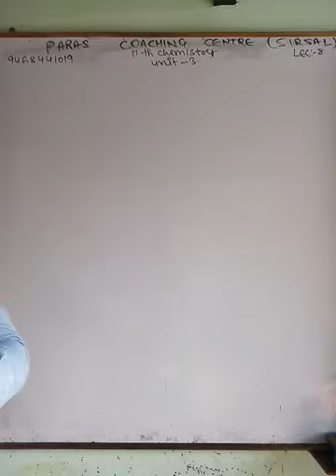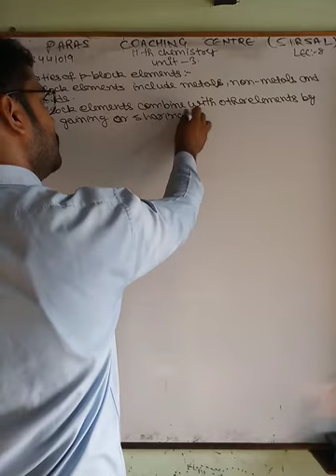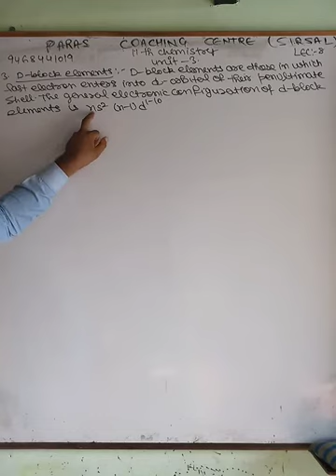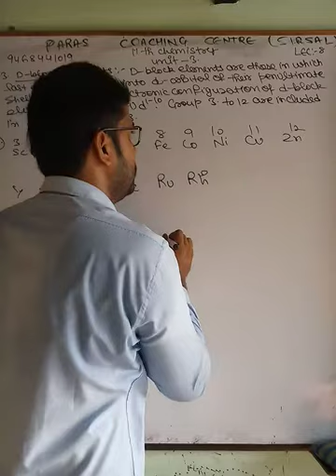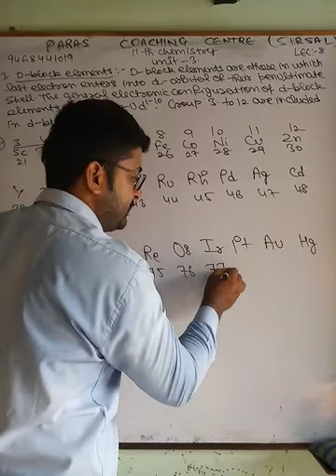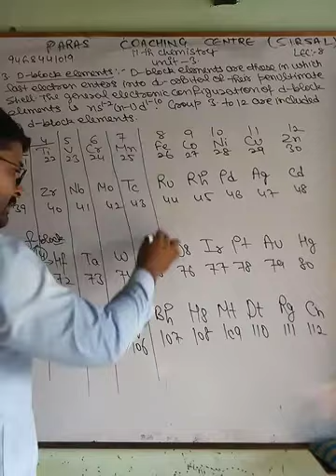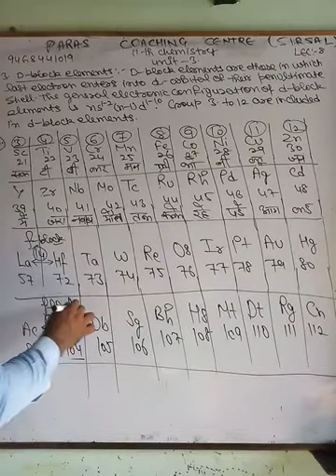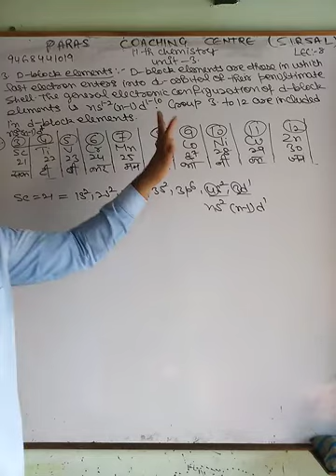11th chemistry, unit 3,lec 8